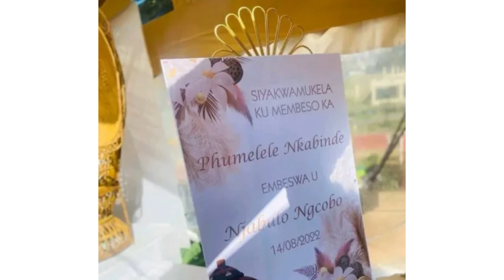Kaizer Chiefs Player Njabulo Ngcobo ‘s baby mama hospitalised after he secretly married someone else